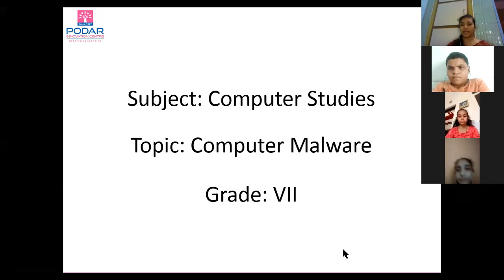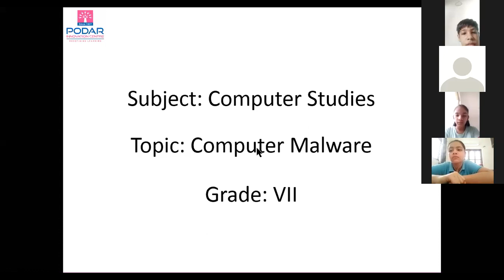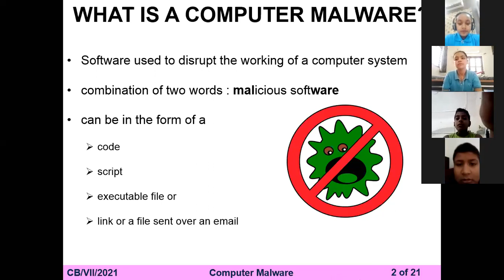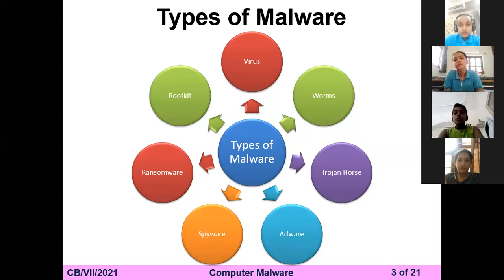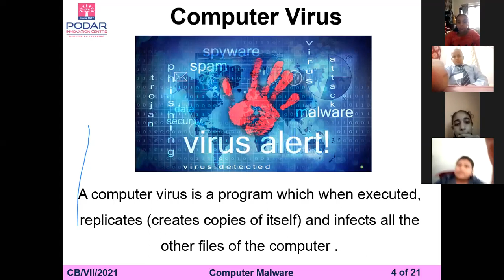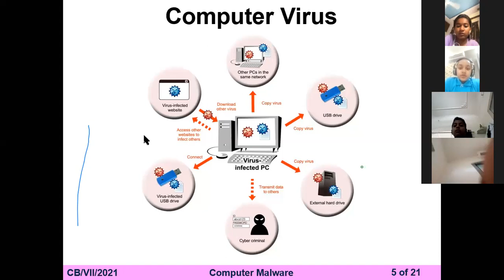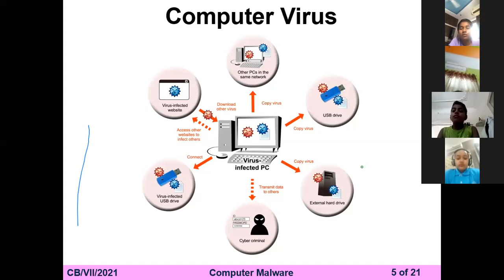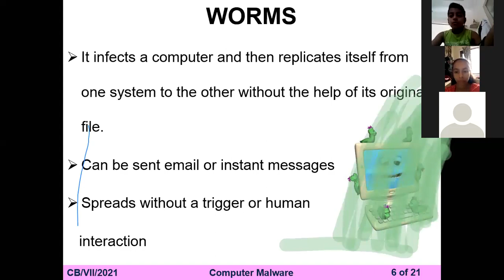VII virtual class on ch-7 COMPUTER MALWARE 15 6 2020